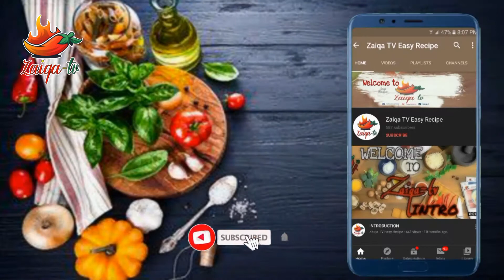Shahi Murgh Korma /Chicken with white Gareyvi | Easy Recipe